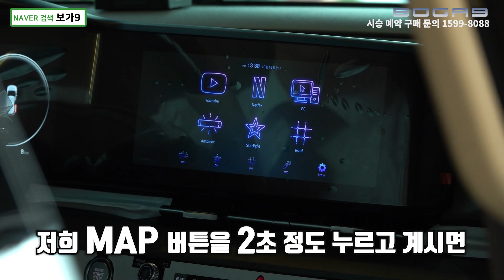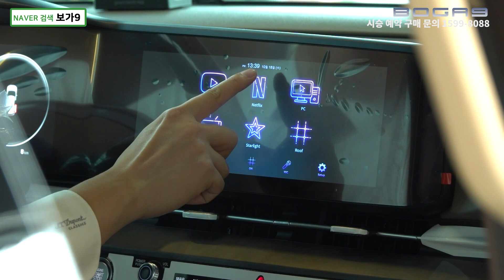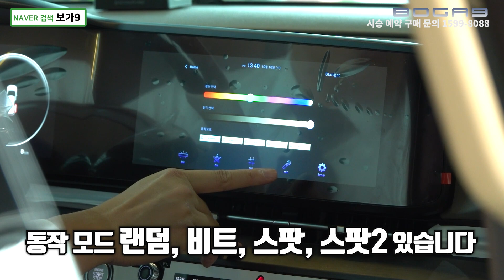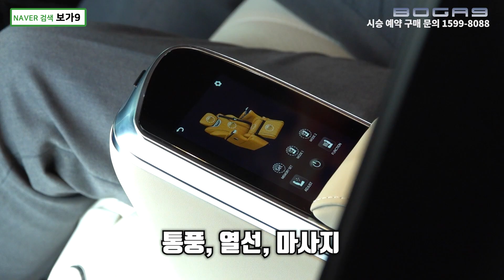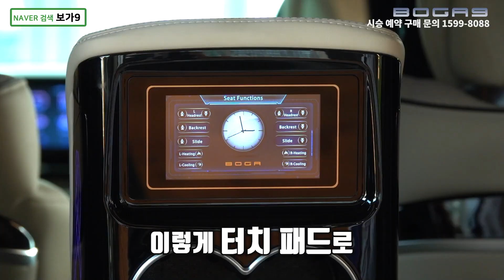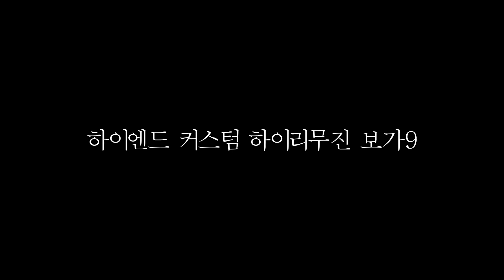551회. 색다름에 치이고 눈부심에 치이는 보가9 프리미엄 모델 카니발 하이리무진 오늘의 출고차 소개 영상입니다.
안녕하세요 여러분 🙂 즐거운 토요일 오후 보내고 계신가요? ^^

주말이지만 오늘도 어김없이 출고차 소개영상 업로드는 계속됩니다. 여러분의 성원에 정말 감사드립니다. 🙏

우리 고객님 개인사업을 하고 계신데 사업에 도움이 되실 수 있도록 각종 세금 혜택, 경비 처리 부분까지 모두 해결해드렸습니다.

영상보시겠습니다.

붙이는 말 :
보가9 페이스리프트 계약, 생산 그리고 기존 KA4 버전의 보가9 출고로 정신 없는 연말을 보내고 있는 (주)보가입니다. 여러분의 성원에 많이 많이 감사드립니다. 🙏

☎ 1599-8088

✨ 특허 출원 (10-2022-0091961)